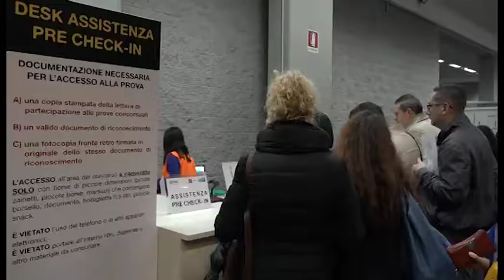All'Arezzo Fiere e Congressi torna il maxi concorso Asl, in città 12mila aspiranti